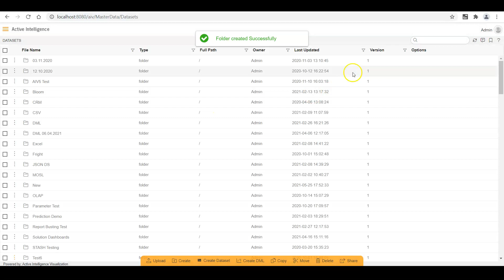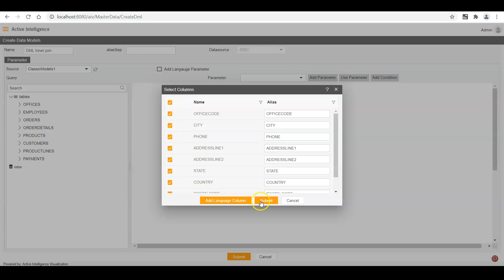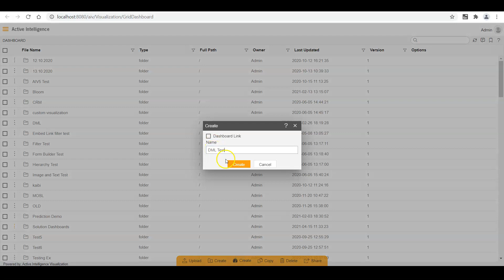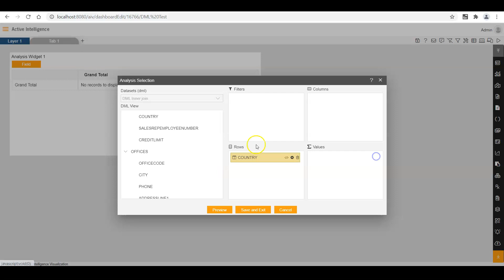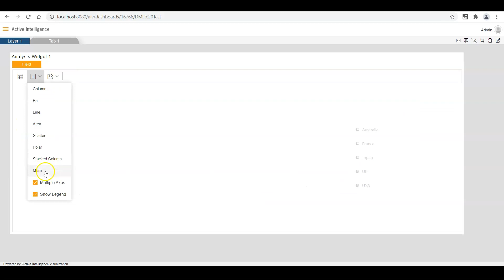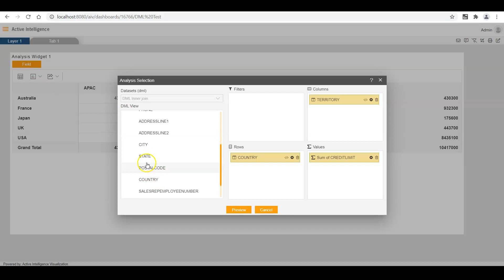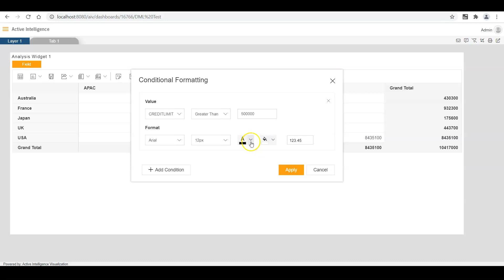DML Inner Join